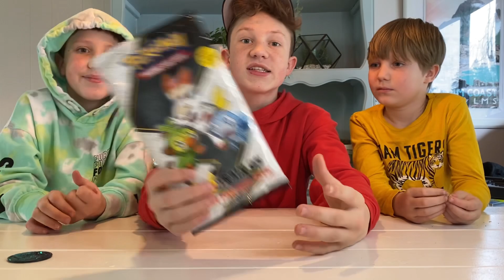Reggie’s Pokémon 25th Anniversary First Partner Pack GIVEAWAY WINNER IS...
And the winner of the Pokémon 25th Anniverary a first a partner Pack is. (watch the video to find out!).

CONGRATULATIONS!!!  And thank you to everyone who entered! We will be having another giveaway once we reach 6 k subs!!!

Reggie picked a random winner with Random Comment Picker. This First Partner Pack is really cool! It comes with three collectible jumbo cards and two booster packs!